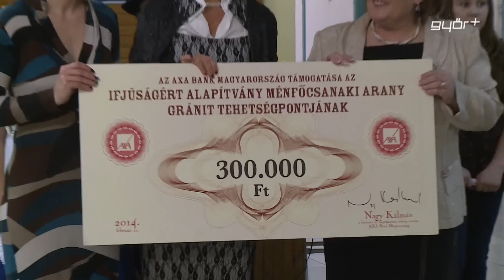A tehetséget támogatják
Tavaly ősszel kezdődött az egyik kereskedelmi bank és a ménfőcsanaki Petőfi Sándor Általános Iskola között az-az együttműködés, melynek most egy újabb állomásához érkeztek a felek. Kedden ugyanis a bank képviselői ünnepélyes keretek között, 300 ezer forintos adományról szóló plakettet nyújtottak át az iskola igazgatójának, így támogatva a tehetséges diákokat. A felajánlás már csak azért is fontos, mert az intézmény számos olyan tanulóval büszkélkedhet, akik egy-egy országos megmérettetésen is kiváló eredményeket érnek el.